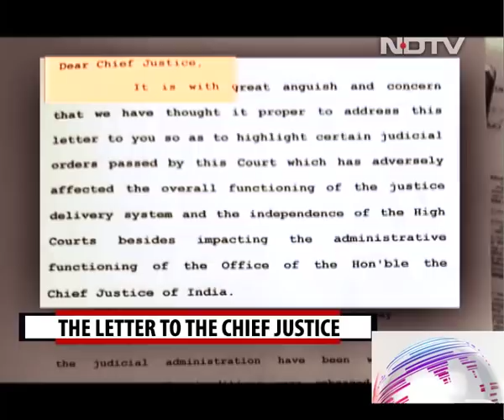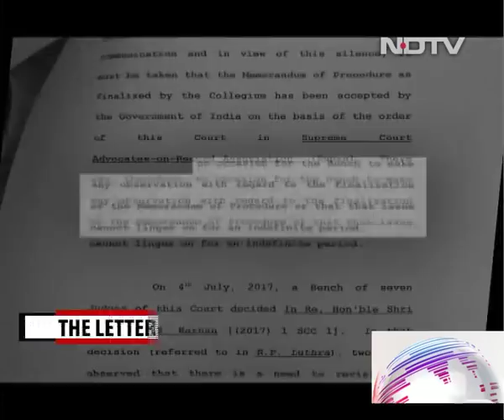These Four Supreme Court Judges Took On Chief Justice Dipak Misra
Four judges of the Supreme Court today went public with their grievances against Chief Justice of India Dipak Misra, saying things were not right the way India's top court was functioning. Justices J Chelameswar, Ranjan Gogoi, Madan B Lokur and Kurian Joseph, in an unprecedented press conference, said repeated attempts to alert the Chief Justice to their concerns -- including a meeting with him this morning -- had failed to make any progress which is why they decided to voice their complaints publicly.